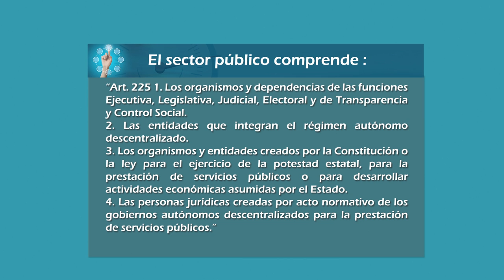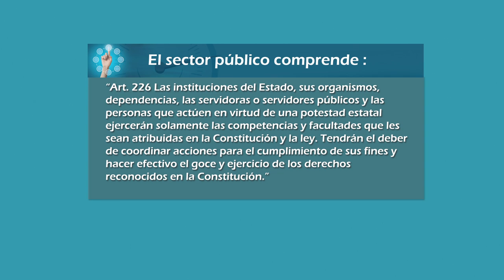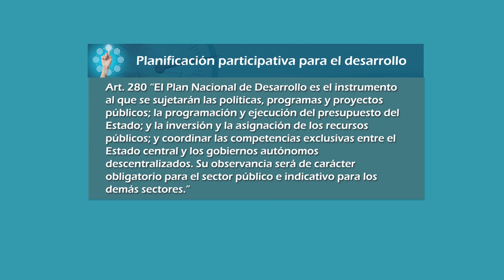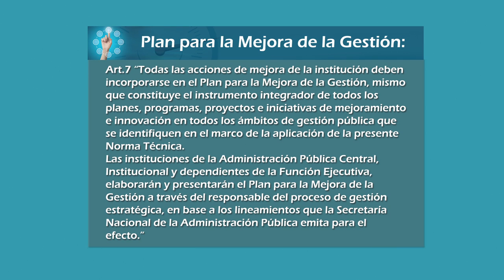Cuadro de mando integral enlaza la Planificación estratégica con la ejecución operativa